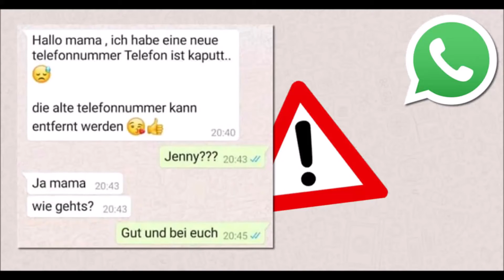Hallo Mama! Ich brauche deine Hilfe. BITTE! – WhatsApp Betrug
Da schmelzen Eltern dahin und lassen sich ausnehmen! Wir zeigen, wie dieser Betrug bei WhatsApp abläuft.
Vorsicht, diese Methode kann teuer enden! Vor wenigen Tagen erst haben wir darüber berichtet, dass über den Messenger WhatsApp eine neue Trickbetrug-Methode unterwegs ist. Bei dieser Methode wirst du von einer unbekannten Nummer angeschrieben. Die Person auf der anderen Seite behauptet, sie sei dein Sohn/deine Tochter.